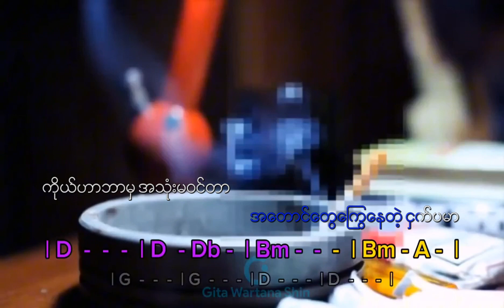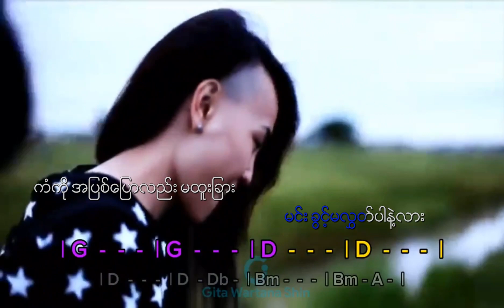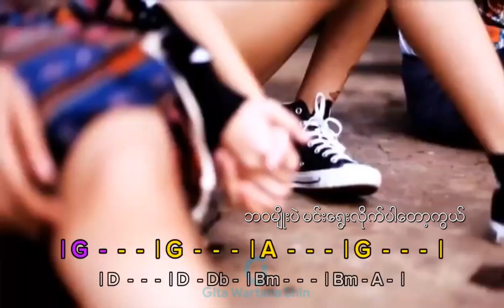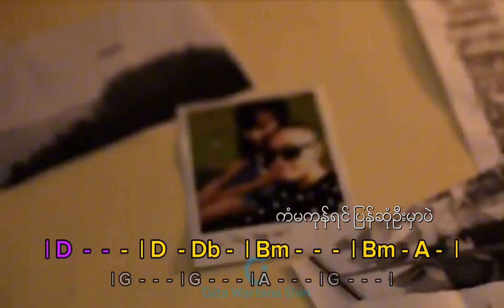Idiots ချန်ခဲ့ Guitar Chords +Lyrics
Copyright: IDIOTS Band Myanmar